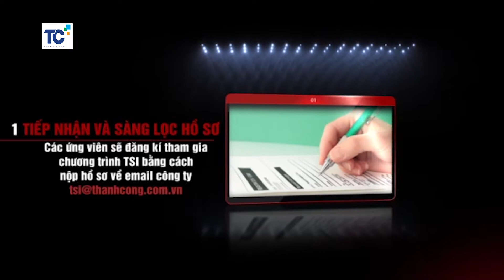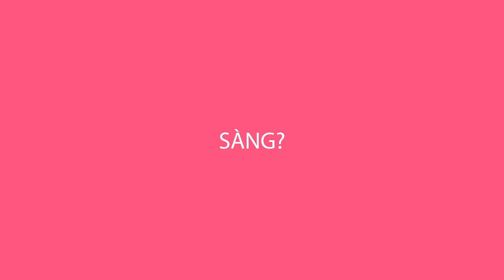TSI MT Program Video Clip